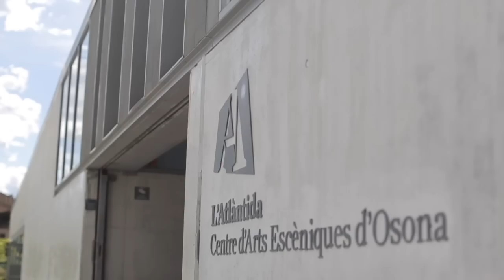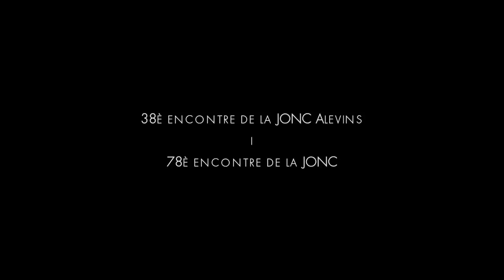JONC Alevins i JONC - Encontres estiu 2017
Breu reportatge dels encontres de la JONC Alevins i la JONC d'aquest estiu a l'Atlàntida de Vic.